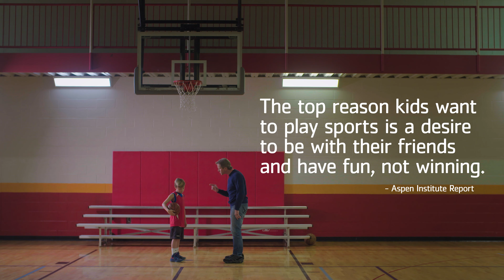Don't Spoil the Fun - Youth Sports at the YMCA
Approximately 70% of kids stop playing organized sports by the age of 13 because they say it’s not fun anymore.

That’s why the YMCA works to keep fun in the game. We focus on building strong skills so kids can play at any level, but more importantly, we help kids learn teamwork, leadership and sportsmanship—skills that will help them reach new heights throughout their lives.